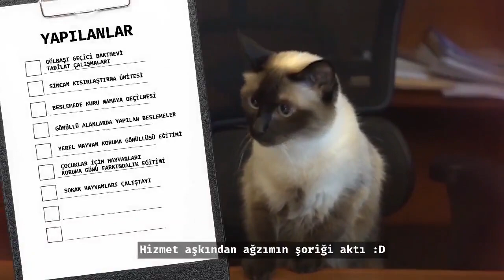Mansur Yavaş koltuğunu Khaleesi'ye bıraktı!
Ankara Büyükşehir Belediye Başkanı Mansur Yavaş, 4 Ekim Hayvanları Koruma Günü nedeniyle koltuğunu belediyenin sevilen kedisi Khaleesi'ye bıraktı.